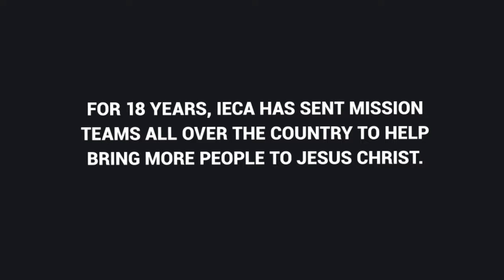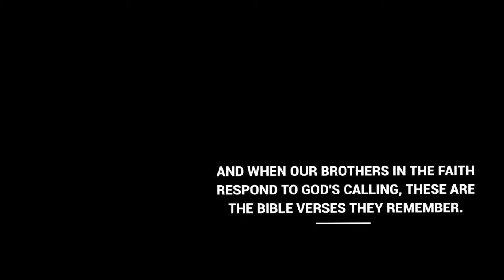IECA Anniv Mission Sample